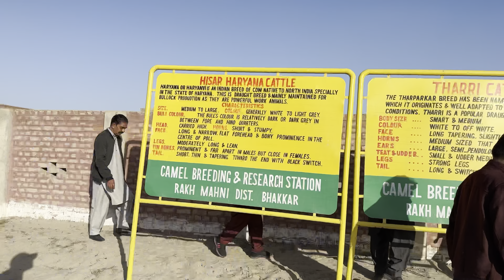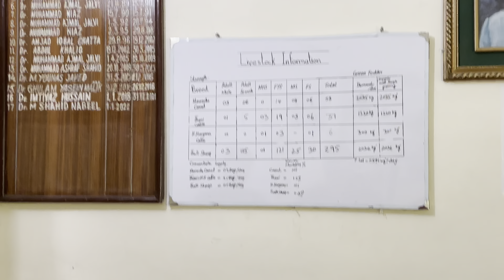Camel Farm Mahni District Bhakkar | Teetar ka Shikar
Be happy..